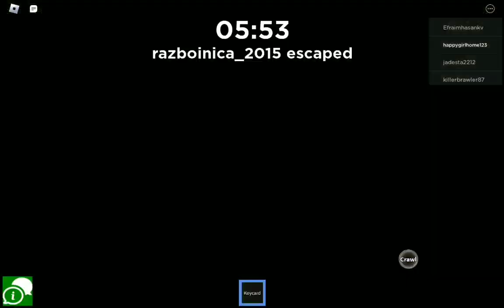Playing Centipede again, but this time I escaped! | Roblox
Escaping from centipede finally!!